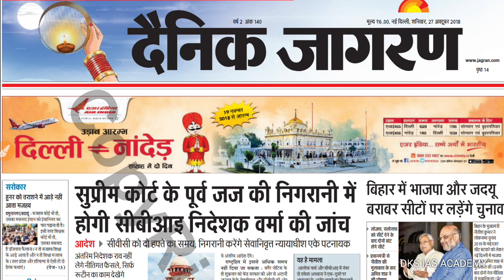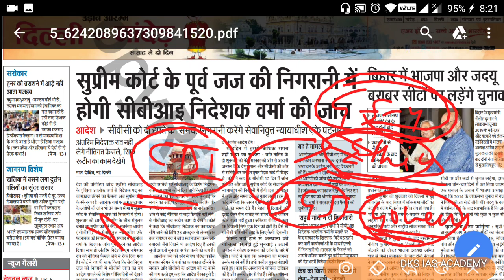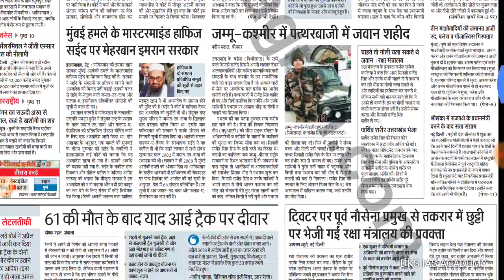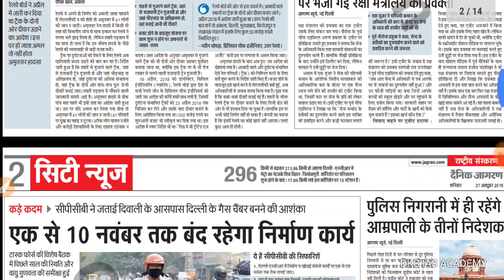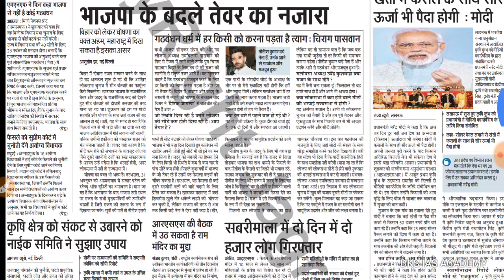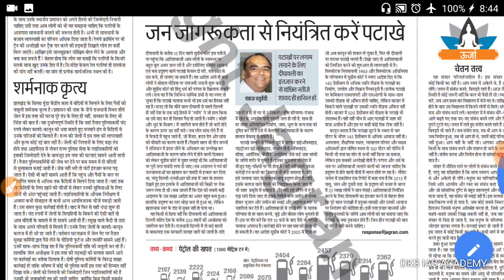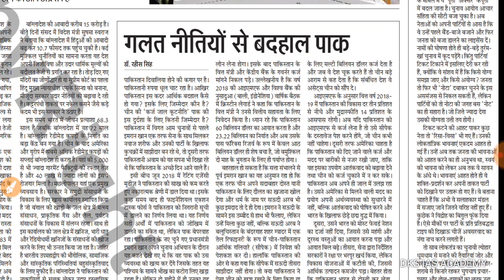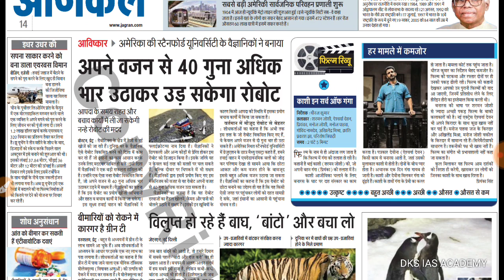27 October 2018 Dainik Jagran News in Hindi || दैनिक जागरण राष्ट्रीय संस्करण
27 October 2018 Dainik Jagran News in Hindi || दैनिक जागरण राष्ट्रीय संस्करण